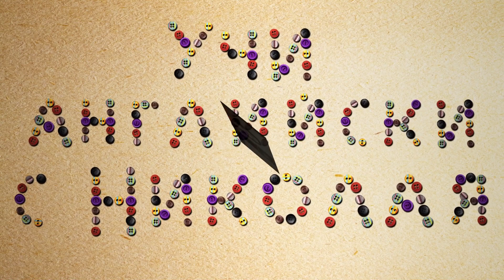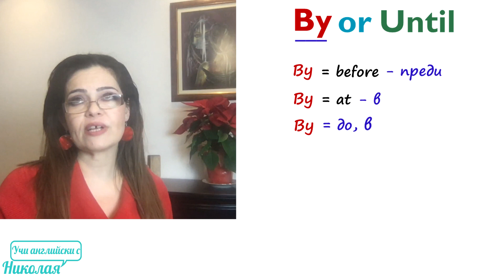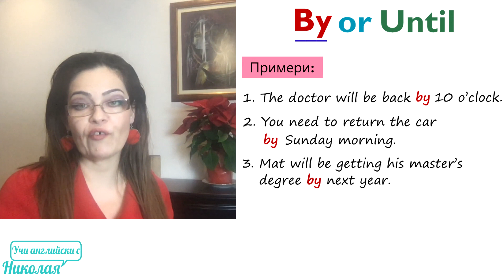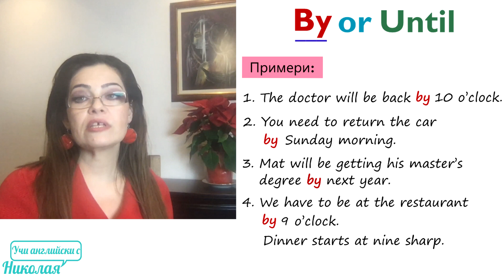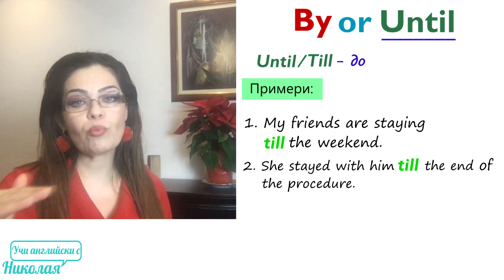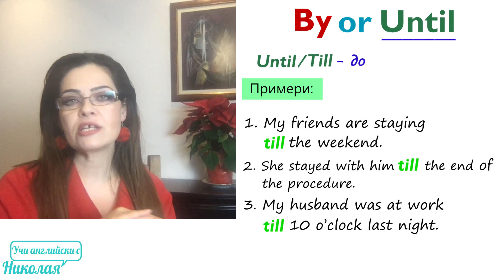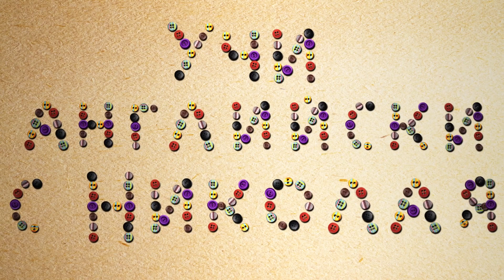By or Until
Новият урок е много интересен, поради причината, че обхваща два предлога, които са толкова близки, а в същото време така различни. Хайде да погледнем разликите между тези важни by and until/till. По-късно в урока ще имате възможност да проверите сами какво сте запомнили благодарение на краткият тест, който сме подготвили за вас.